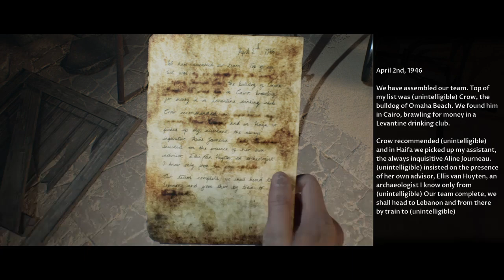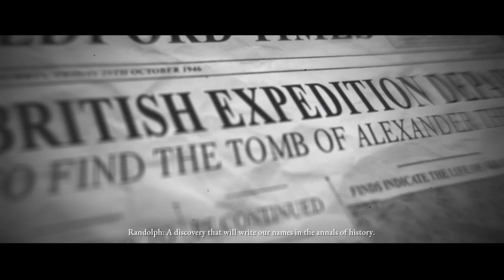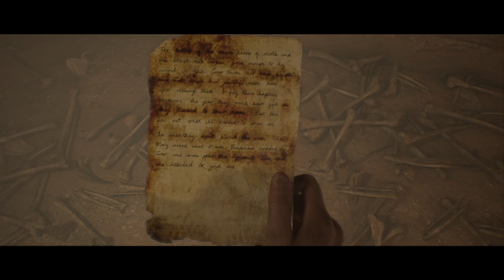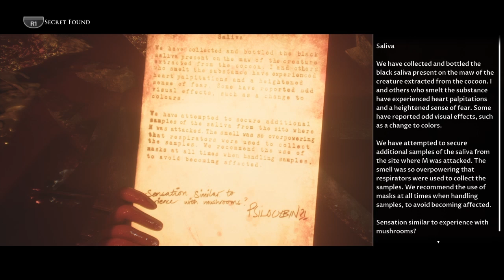House Of Ashes PT.3 Temple Of Doom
Rachel And Clarice Are Both Alive!  How?